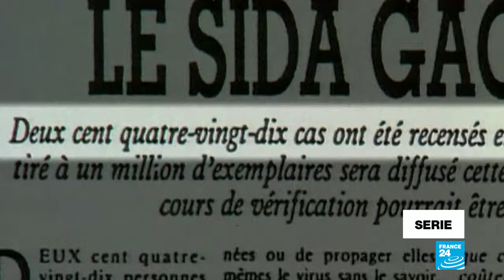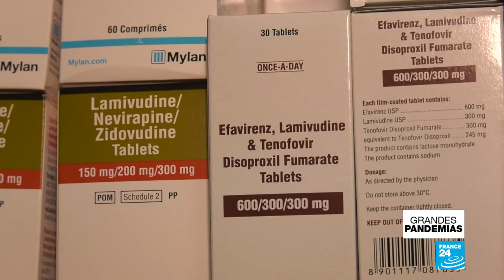El VIH / SIDA: desde la década de los 80 hasta hoy (5/5)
El VIH, una enfermedad que apareció a inicios de la década de los 80 en Estados Unidos, es un virus que aún la humanidad sigue combatiendo.